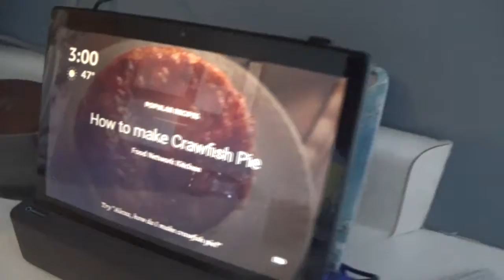Nicsick loses the 24/7 Title to Amazon Alexa!: Mar. 10, 2020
The always confident champion Nicsick is challenged by Alexa!